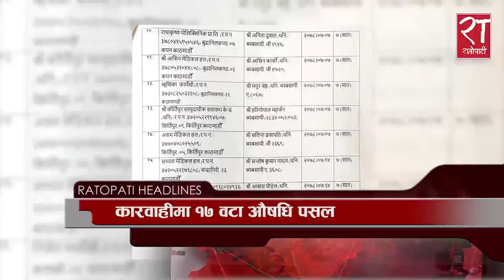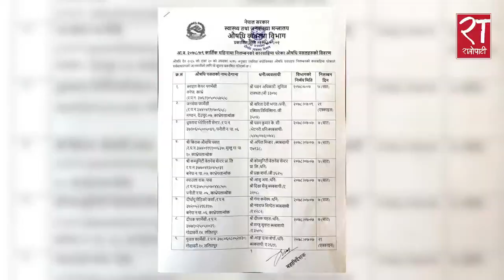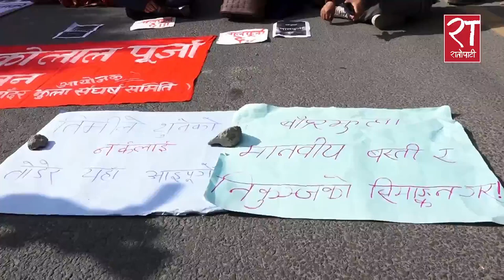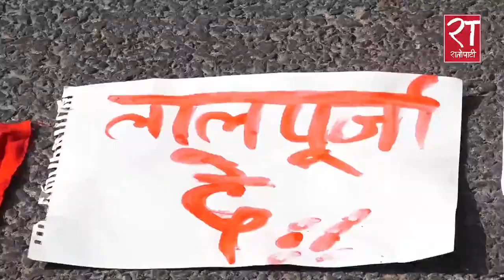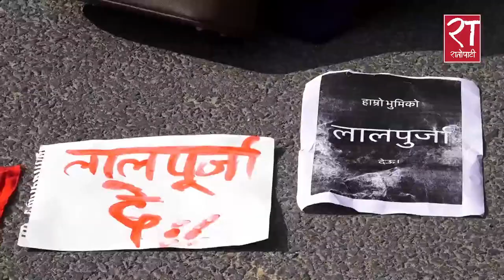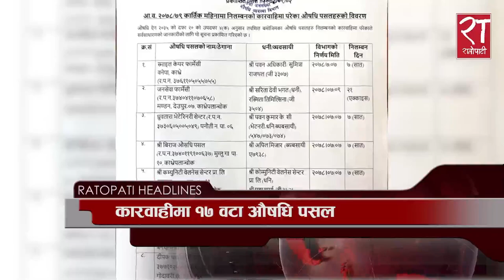आजका हेडलाइन्स् : पुष ०४, २०७८ || Ratopati Headlines || Dec 19, 2021 || Ratopati TV